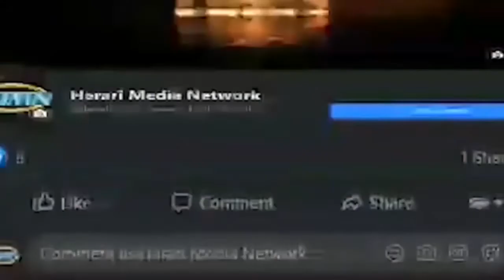HMN: ትኩረት - ሀረርን ወደ ቀድሞ ክብሯ እንመልሳለን : ነፃነትና እኩልነት ፓርቲ ፕሬዚዳንት ከአቶ መሐመድ ሀሰን ጋር የተደረገ ቆይታ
HMN: ትኩረት - ነፃነትና እኩልነት ፓርቲ ፕሬዚዳንት ከአቶ መሐመድ ሀሰን ጋር የተደረገ ቆይታ